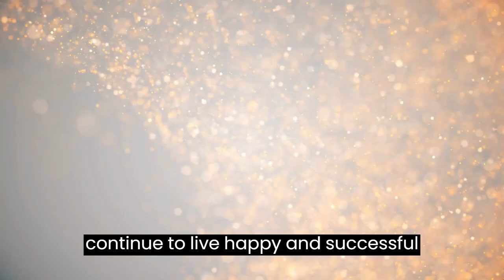Fastest wedding in history Lady Sarah and Daniel Chatto Looking back.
In 1994, Lady Sarah Armstrong-Jones, now known as Lady Sarah Chatto, played her soon-to-be married life partner, artist and actor Daniel Chatto. As the only daughter of Princess Margaret and Anthony Armstrong-Jones, the first Lord Snowdon, Lady Sarah crossed paths with her future husband on the set of the movie Heat and Dust in 1983. However, their relationship didn't become official until 1986, when they began appearing together at art-related events and gallery openings, and eventually announced their engagement in 1994.